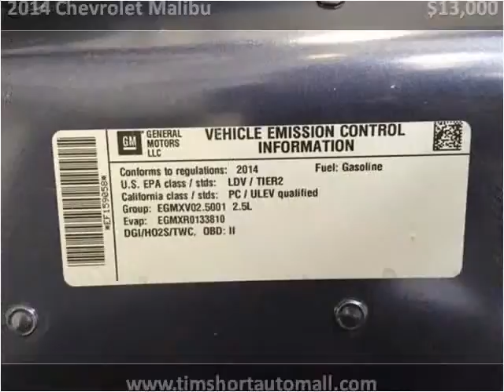2014 Chevrolet Malibu Used Cars Corbin KY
This 2014 Chevrolet Malibu is available from Tim Short Auto Mall.